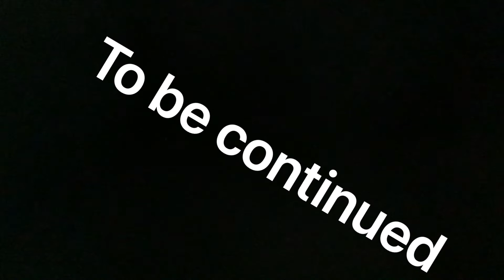A cookie 12